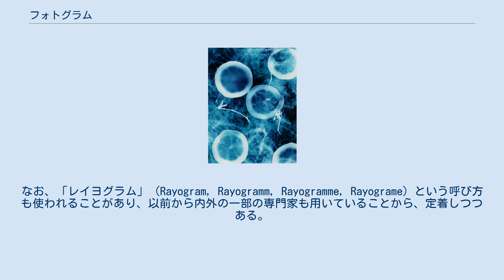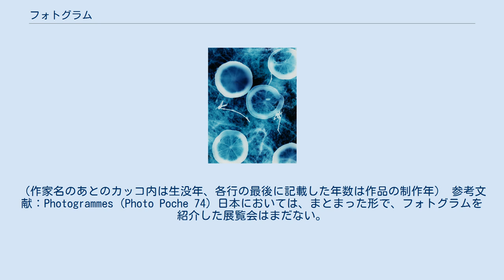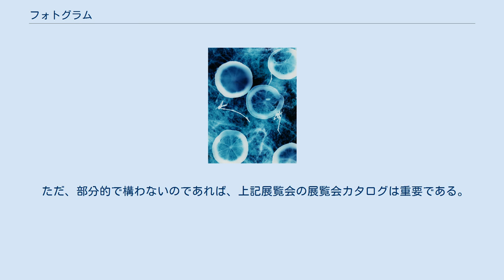フォトグラム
輪切りにしたレモンやトマトの柄を、カラー印画紙に直接置いて作成されたフォトグラム フォトグラム（Photogram, Photogramm, Fotogramm）とは、カメラを用いずに、印画紙の上に直接物を置いて感光させるなどの方法により制作された写真作品。
 すでに、1830年代にタルボットが、フォトグラムを制作しているが、系統的な制作としては、1910年代末のクリスチャン・シャド（クリスチャン・シャート）によるシャドグラフ（Schadograph, シャートグラフ、シャードグラフ）を待たねばならない。
1920年代初頭には、マン・レイとモホリ＝ナジが、独立して、フォトグラムを大量に制作し、以降、一般的になった。
 フォトグラムという名称は、モホリ＝ナジによるもので、現在では最も一般的な名称となっているが、マン・レイは、レイヨグラフ（Rayograph, Rayographie）と呼んでいた。
なお、「レイヨグラム」（Rayogram, Rayogramm, Rayogramme, Rayograme）という呼び方も使われることがあり、以前から内外の一部の専門家も用いていることから、定着しつつある。
しかし、マン・レイがつけた名称は、あくまでも、レイヨグラフであり、その意味では、少なくとも、レイヨグラムを「マン･レイがつけた名称」とすることは間違っている。
 名称に関連する1つの例として、マン･レイの1922年のレイヨグラフ作品で、作品の下部に、（本人の？）手書きで、（作品タイトルとともに）「Rayograph」と書かれたものがある（作品のタイトルは「ROSE SEL A VIE」で、この作品は「Golda Meir Library, University of Wisconsin」に所蔵されている）。
この作品の図版は次の書籍の216ページに掲載されている。
New York DADA 1915-23, Francis M. Naumann, Harry N. Abrams, Inc., Publishers, 1994, ISBN 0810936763）。
 なお、「レイヨグラム」という言葉が使われ始めた経緯は、今となっては、推測するしかないが、 （美術関係の）マスコミ（「Vu」など）が間違って使い始めた。
 バウハウス（またはドイツのマスコミ）が、モホリ＝ナジのフォトグラムの優位性（マン･レイよりも先に制作したなど）を強調するために、意図的に用いた。
 マン･レイ自身が（いい加減であったため？）、間違って使った、または、間違い等を訂正しなかった。
 など（または、このうちの複数の複合）が考えられる。
 日本においては、戦前では、中山岩太、福森白洋（ふくもり・はくよう；1887年-1942年）、瑛九、山口正城（やまぐち・まさき；1903年-1959年）、音納捨三（おとの・すてぞう；1905年-1988年）らが制作している。
なかでも、瑛九は、フォトデッサン（Photo-dessin）と名づけて、戦前の日本人としては最も多くのフォトグラム作品を残している。
戦後では、杉浦邦恵が、フォトグラムでは有名。
 フォトグラムを制作した作家の範囲を概観するため、次に掲げる参考文献に掲載されている図版の作家名を列挙する。
（作家名のあとのカッコ内は生没年、各行の最後に記載した年数は作品の制作年） 参考文献：Photogrammes (Photo Poche 74) 日本においては、まとまった形で、フォトグラムを紹介した展覧会はまだない。
 ただ、部分的で構わないのであれば、次の展覧会は重要である。
 日本においては、まとまった形で、フォトグラムを紹介した書籍はない。
 ただ、部分的で構わないのであれば、上記展覧会の展覧会カタログは重要である。
 また初歩から応用までを所載した技術解説書としては以下の書籍がある。